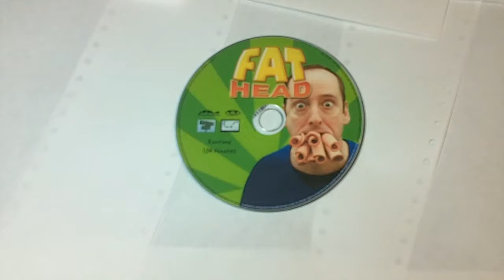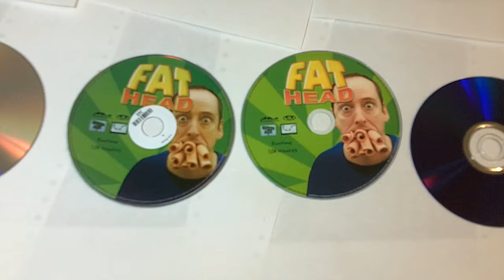Buy The FatHead Movie DVD, But Not Through Ebay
The FatHead Movie is a funny, educational, and it may challenge the way you think about what types of food are healthy.

I bought a copy of this dvd on ebay from the seller twsource and he sent me a copy that had a purple backing to it which I believe to be an illegal copy.  I would recommend avoiding ebay when buying this movie and sticking to sources you know are legitimate.